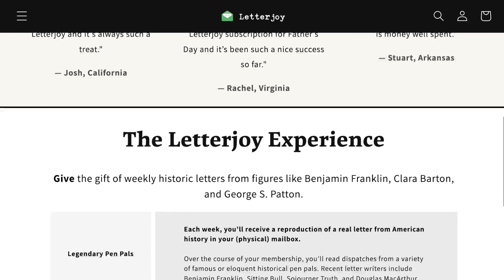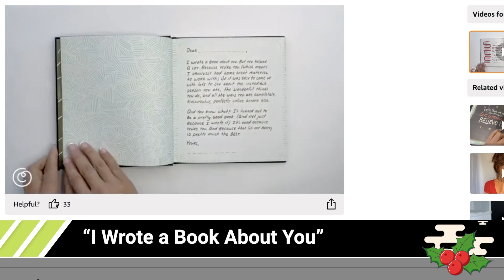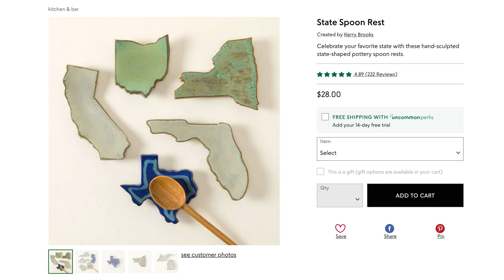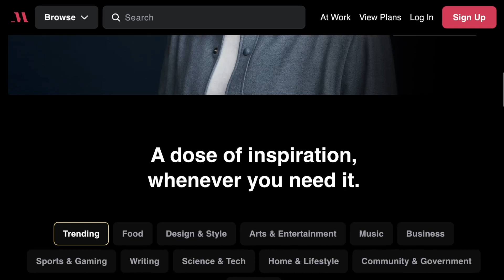Best Christmas Gifts for the Retiree in Your Life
Shopping for seniors can be challenging, but you don't have to resort to generic, boring gifts that they'll never use. Here are some unique, amazing ideas that will show them how much you care about them.